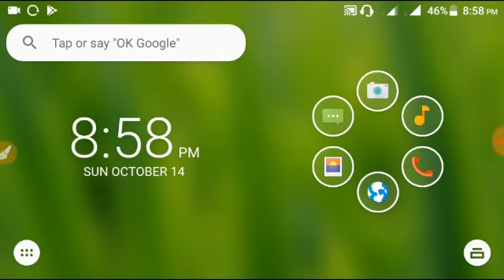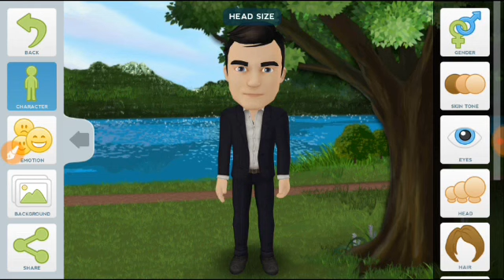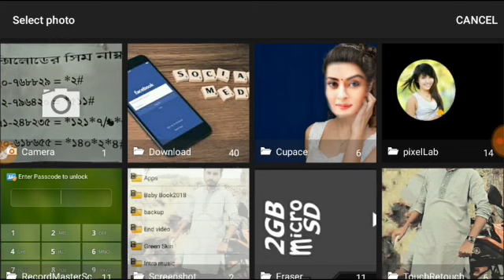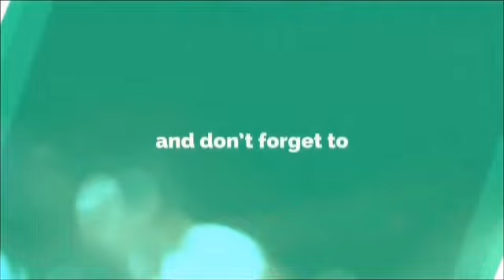কিভাবে কাটুন ভিডিও বানাবেন? How to make a cartoon video.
Bangla Tutorial from my YouTube channel "YouTube Boss" By Abir Ahamed.

তাহলে নতুন কোন ভিডিও আপলোড করলে সবার আগে পেয়ে যাবেন।